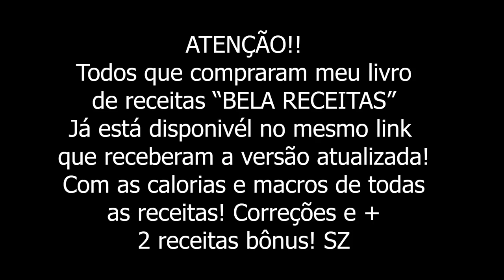A PIOR DOR DA VIDA DA BARBARA!